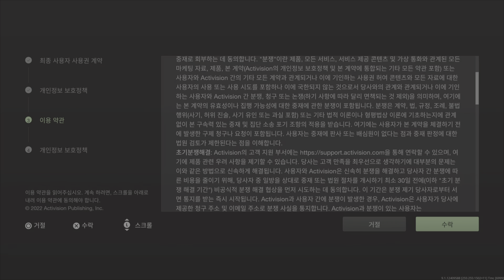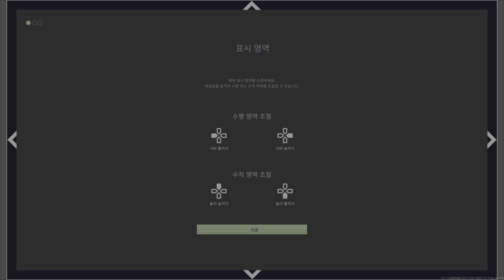콜오브듀티모던워페어2베타 미리준비설정 기대!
콜오브듀티모던워페어2베타 미리준비설정